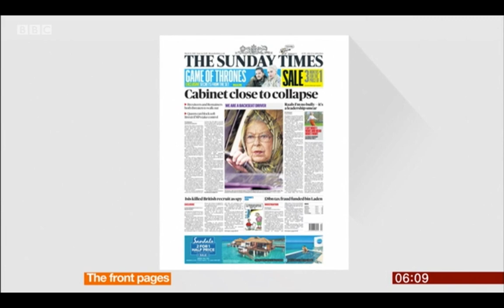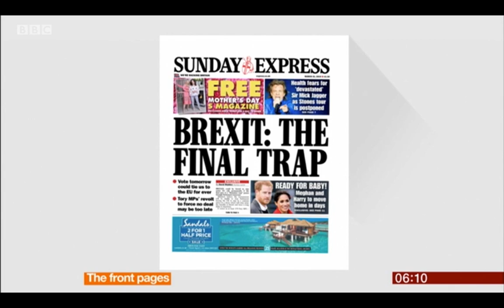bbc breakfast sunday march 31st brexit news 6 am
bbc breakfast 31st march 2019 part one